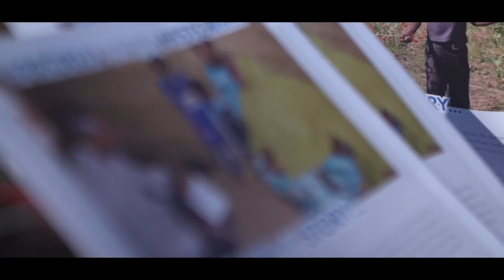To nie liczby, to ludzie - spróbuj mojej historii | PAH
Co można schować w słoiku? W Krakowie w słoikach umieściliśmy spisane historie ludzi, którzy dzięki wsparciu Was wszystkich otrzymują pomoc. To ludzie, nie liczby - mówimy z okazji Światowego Dnia Żywności. Udostępnij filmik - dziękujemy!

Wykonanie filmu: Very Nice Media